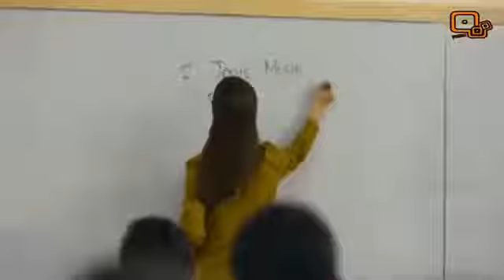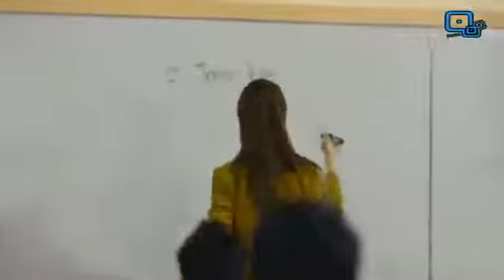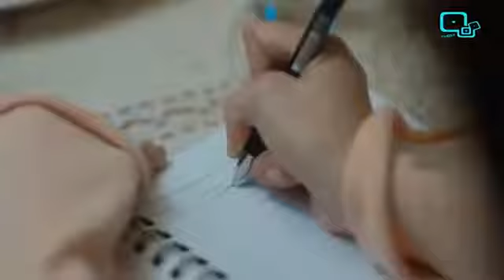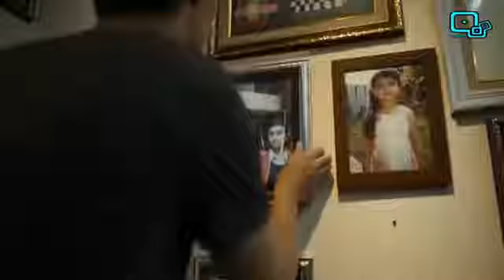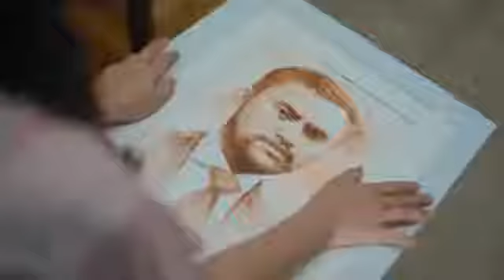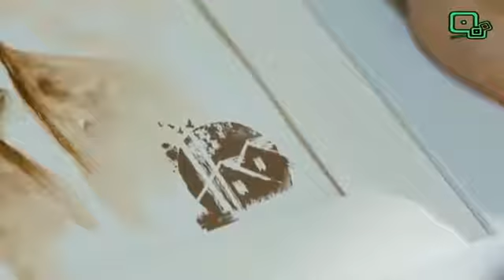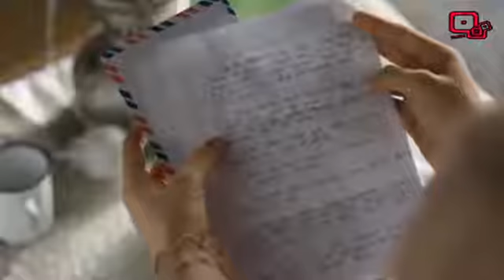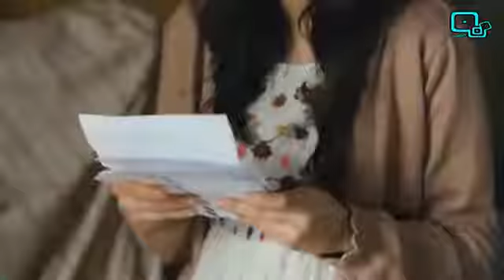Film Bioskop Ananta (Full Movie)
👀📲🙏🎥Yo..!!! What Up Bro Thank's For Watching My Video🎥🙏📲👀